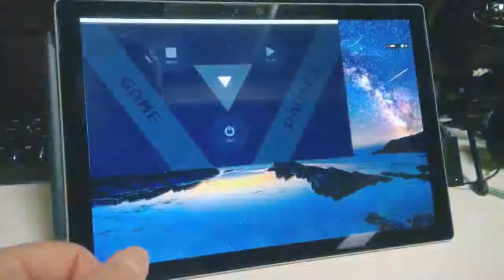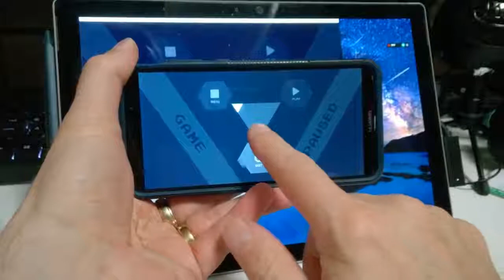Touch driven Pause Menu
A showcase of the major features my rethought approach to creating a touch-driven pause menu in Godot.